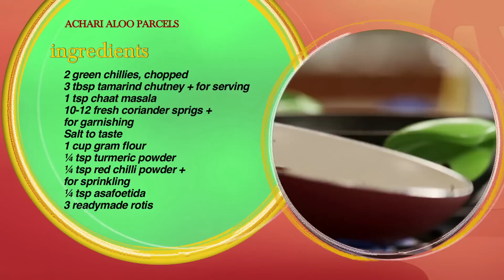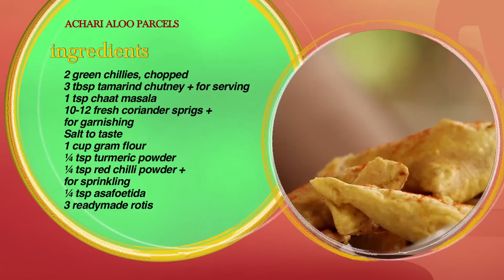Hi Tea | Achari Aloo Parcels | Chef Ajay Chopra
Taking time to relax and unwind shouldn’t be something you only do on weekends! Hi Tea is a brand new series that focuses on effortless, foolproof recipes that are guaranteed to enrich your 'Chai' evenings.
Check this segment where Chef Ajay Chopra prepares Achari Aloo Parcels and tell us what other recipes you'd like to see prepared by him on the show.

Achari Aloo Parcels Ingredients:
Oil
Potatoes
Mustard Seeds
Onion Seeds
Fennel Seeds
Fenugreek Seeds
Cumin Seeds
Red Chilli
Asafoetida
Tumeric